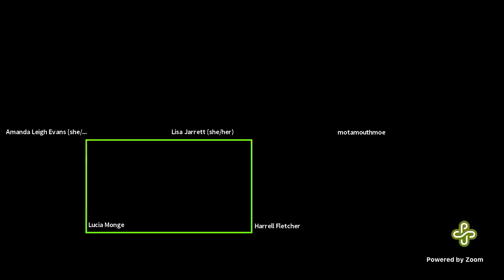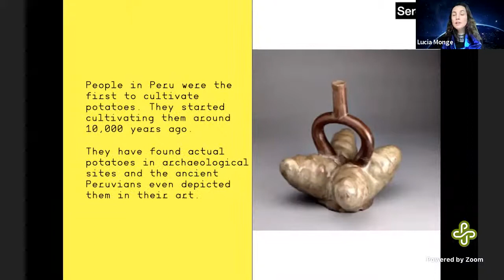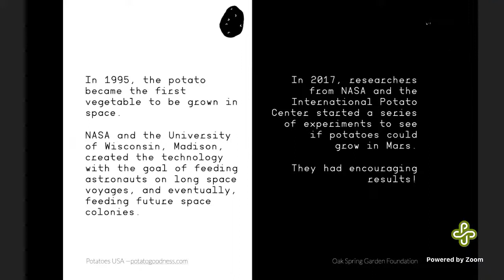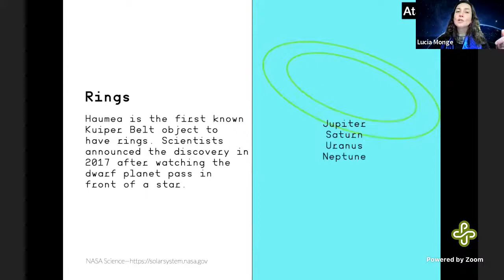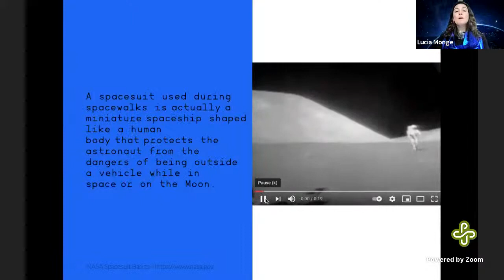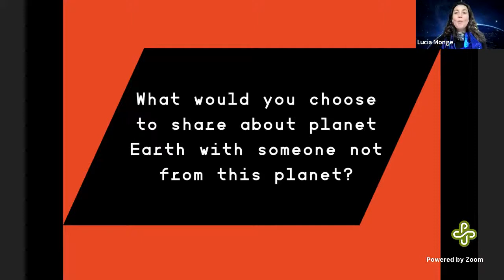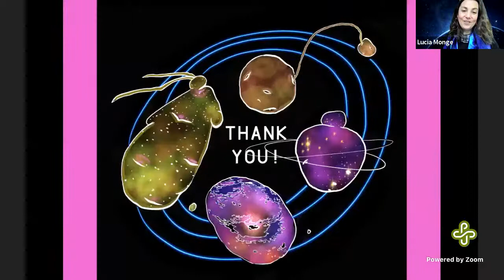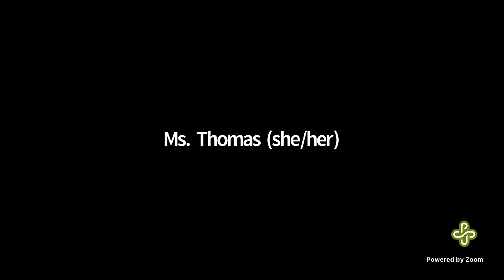Lucia Monge "Space Potato Academy" — KSMoCA Artist-In-Residence Lecture Series